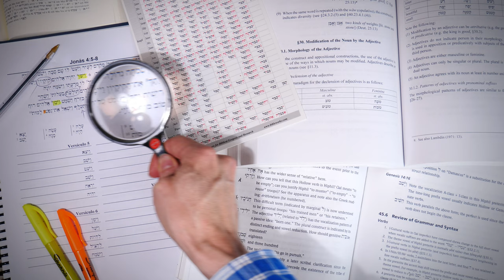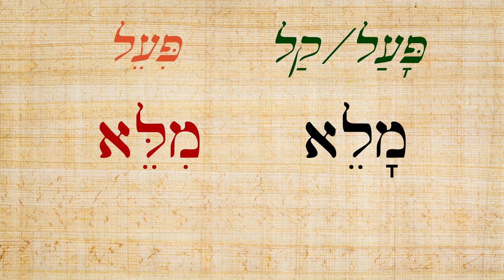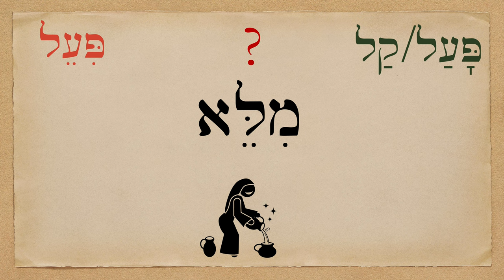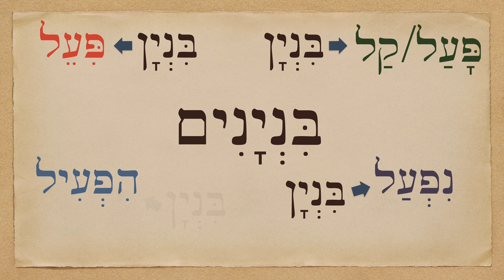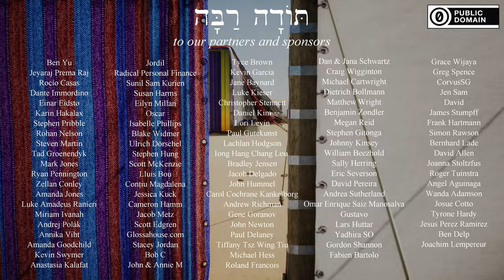Hebrew - Review Game for Lessons 107-108 - Biblical Hebrew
Quiz yourself on the forms of the pi'el verb 'fill' from lesson 107 and the tabernacle vocabulary from lesson 108!

Tabernacle animations and Moses at burning bush animation by Jeremy Park CC 4.0